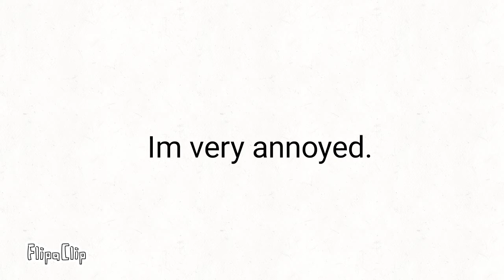Im annoyed...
Aaaaaaaaaaaaaaaaaaaaaaaaaaaaaaaaaaaaaaaaaaaaaaaaaaaaaaa